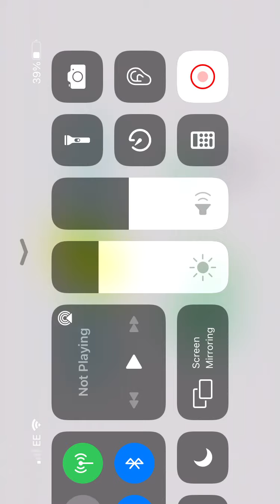Sonic The Hedgehog, Green Hill Zone 1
Retro Monday!  Playthough of the first ever game I played!